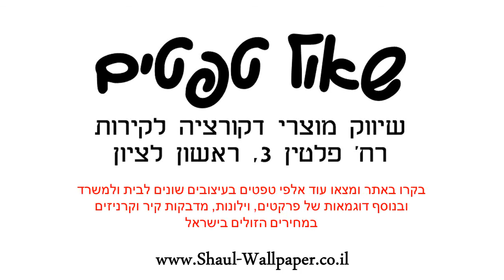טפט לקיר צורות גאומטריות בגוון נחושת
טפטים לקיר, טפט צורות יוקרתי.
מידות הטפט:
רוחב הגליל: 70 ס"מ
חומר הטפט: בד לא ארוג NON WOVEN.